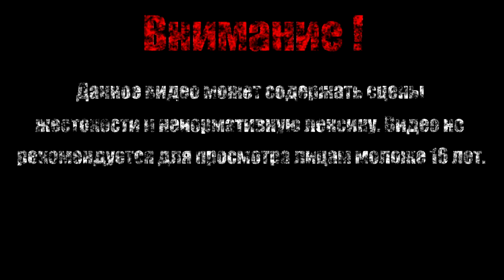СИНИЙ ХЛОПЕЦ【The Binding of Isaac Afterbirth+】#24